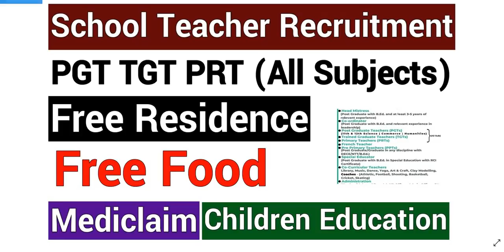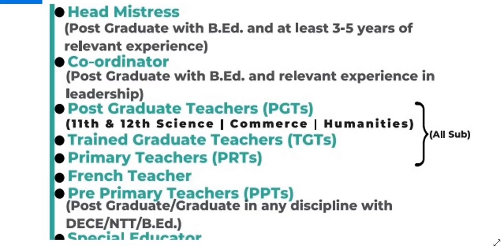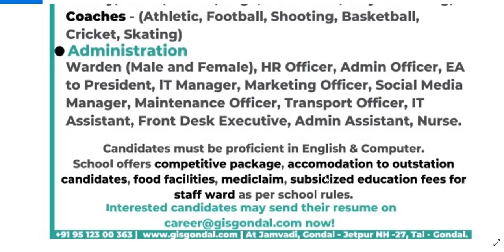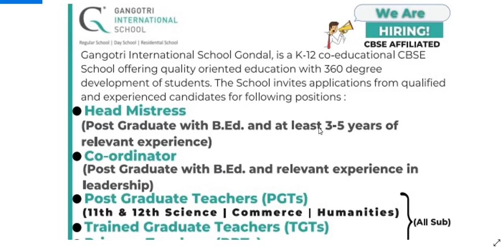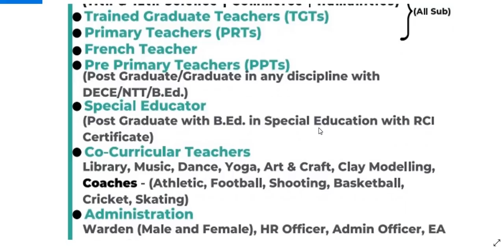ALL SUBJECTS SCHOOL TEACHERS VACANCY 2022I FREE RESIDENCE, MEALS, MEDICLAIM I PGT TGT PRT NTT OTHERS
ALL SUBJECTS SCHOOL TEACHERS VACANCY 2022 I FREE RESIDENCE, MEALS, MEDICLAIM I PGT TGT PRT NTT OTHER POSTS I NO FEE I APPLY FROM ANY STATE III

THIS VIDEO IS BASED ON NEWSPAPER ADVERTISEMENT, PLZ WATCH THE VIDEO FOR DETAILS